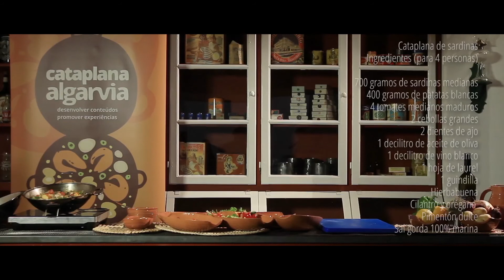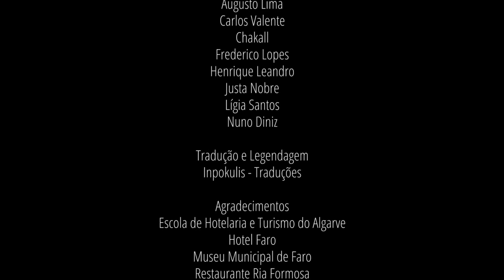Cataplana de sardinas por el Chef Augusto Lima